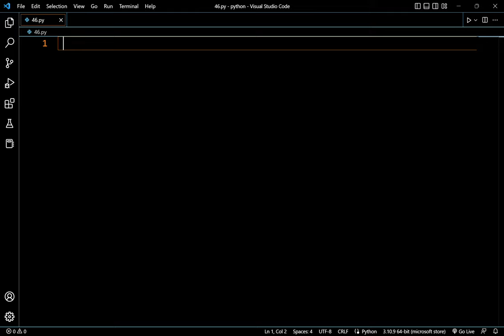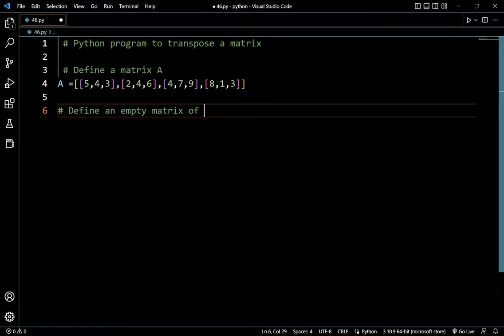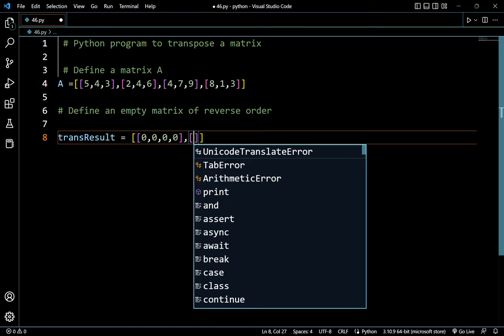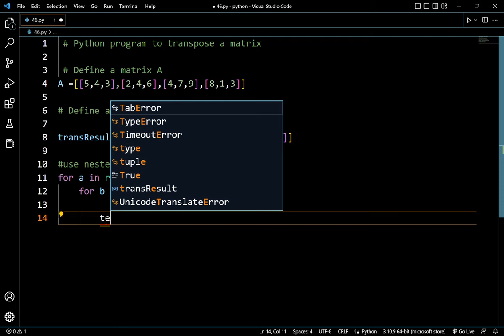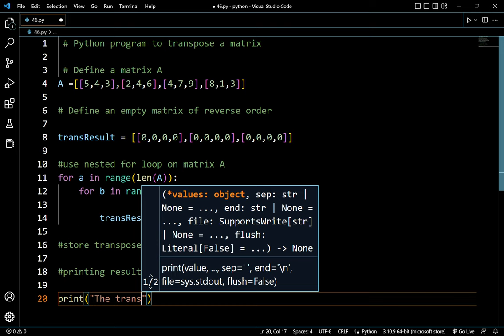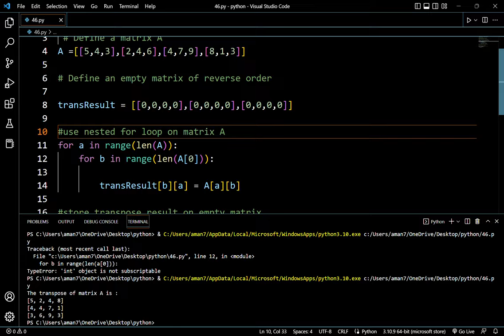#40 Transpose a Matrix by Python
For more video's :@codinglearningvlog7462